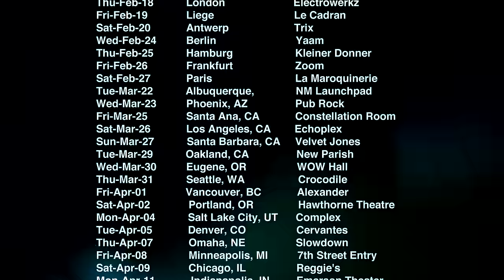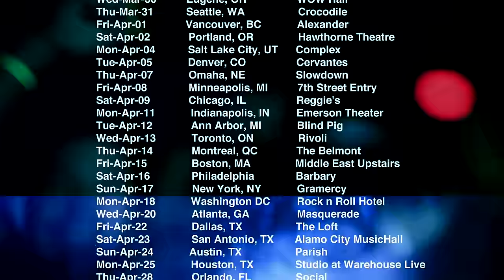Denzel Curry - Flying Nimbus Feat. Lofty305 (Official Video)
"Flying Nimbus" Produced by Ronny J, Nick Leon, & POSHstronaut